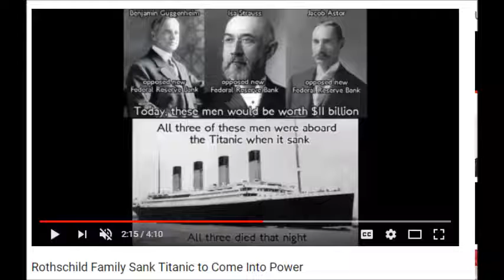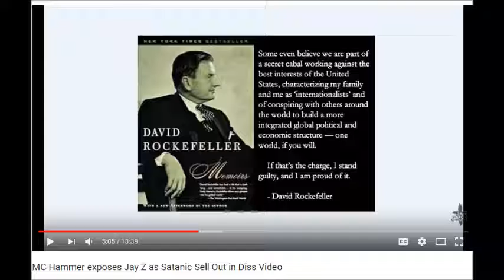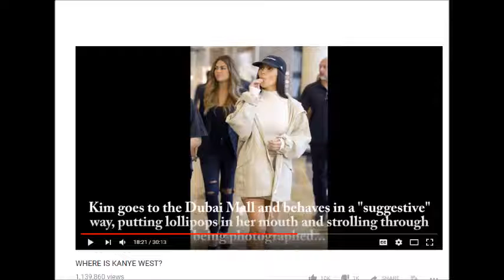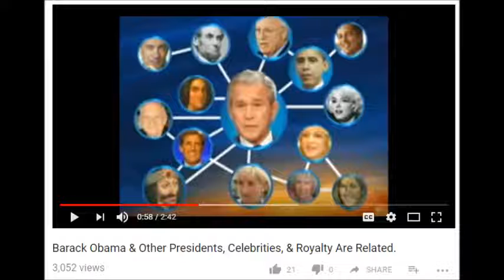Sippin' Champagne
Song by musician Original King David and label Angelic Seal Productions Ltd.

"Sippin' Champaign", part of his album "Harp"